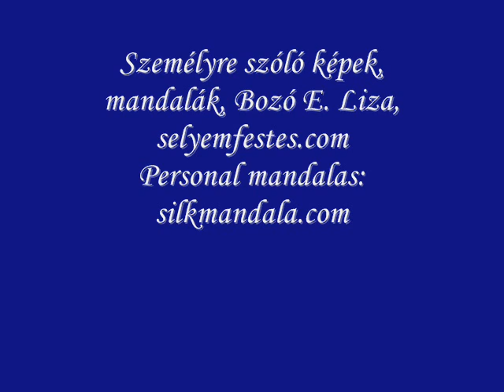Selyem mandalák, silk mandalas 1. Bozó E. Liza alkotásaiból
Személyes mandalák, selyem mandalák, feltöltő, energetizáló képek.
Art by Liza E. Bozo